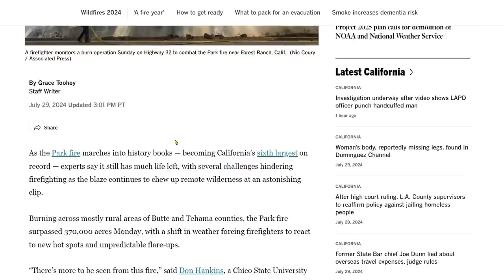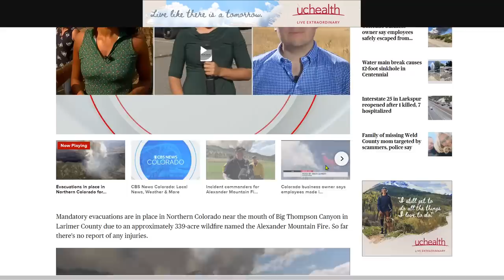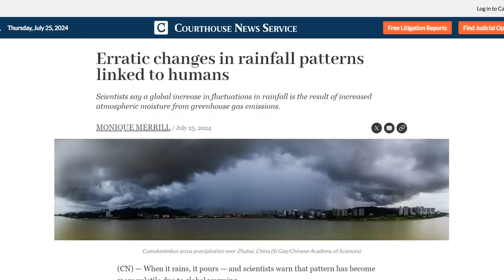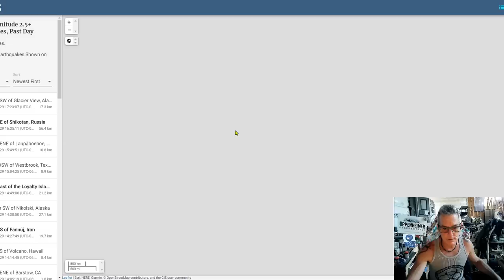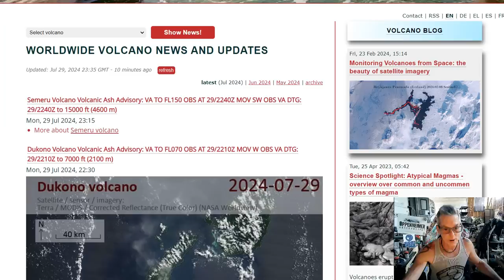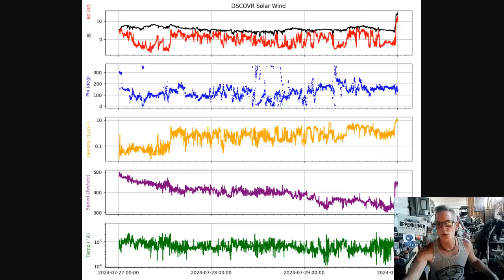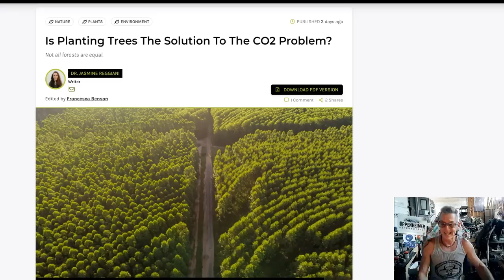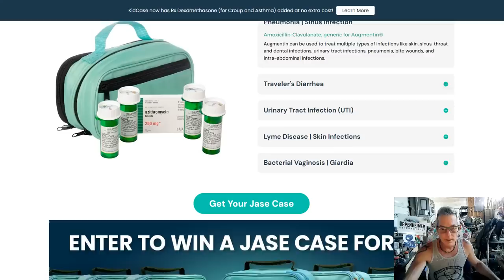Geomagnetic Storm Has Arrived! - Park Fire Marches Into History Books - Katla Volcano Seismic Swarm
Strong to Severe Thunderstorms in the Midwest, Northern Plains and Ohio Valley; Hot Weather in the Central Plains
Aurora alert: Strong geomagnetic storm could spark northern lights at mid-latitudes across US and Europe

Bitcoin: 17NV3vtcQhRnsRnjckCcYkKVEUcnirKQ62